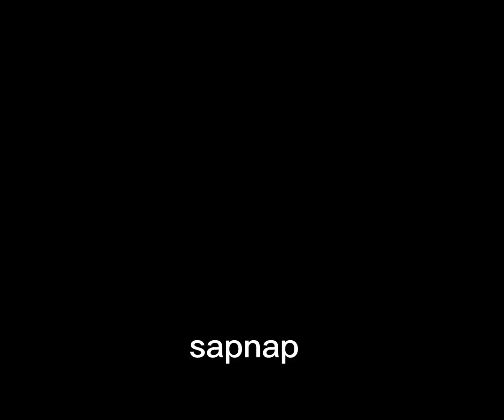songs that sound like dreamsmp memebers